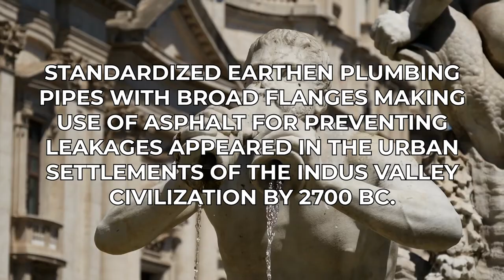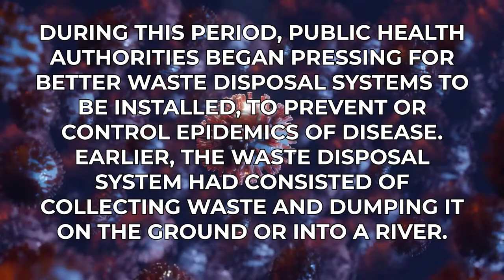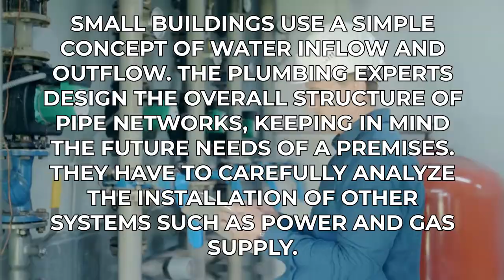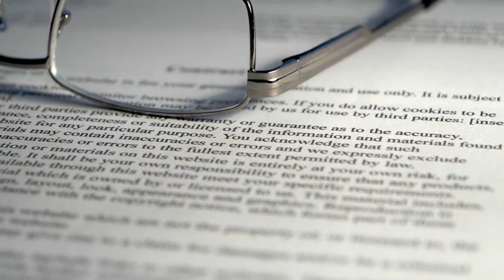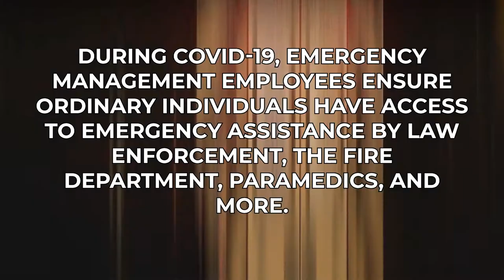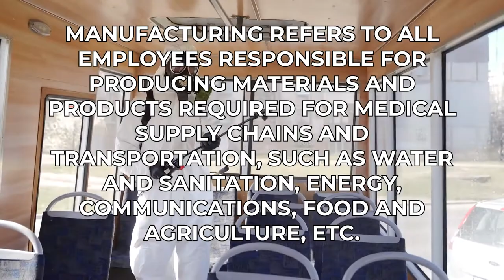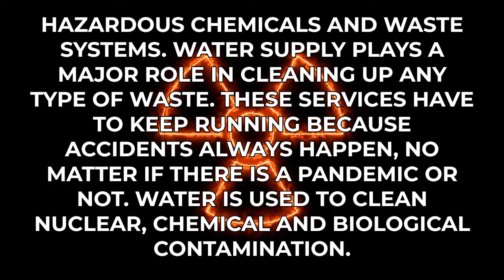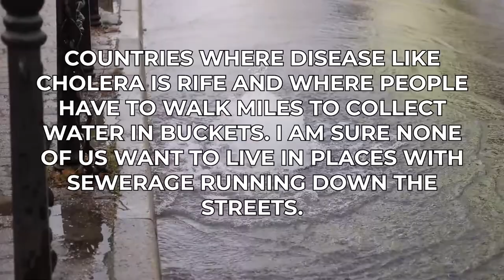Plumbers: Are They REALLY Essential Workers!?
Welcome back to Plumbers District. For the channel today, we sort things out with regards to the question, Are Plumbers Essential workers? Well, to answer the question, It is a big YES! Plumbers are essential workers as per the ruling made by the U.S. Department of Homeland Security. This means that, even at times of COVID scare, you can contact a plumber and do some home service.

Plumbers provide services that are mostly about the safety and essential needs of residences. Thus, they are considered essential to the community. Check this video out, for more answers to the question, ‘Are Plumbers Essential Workers?’